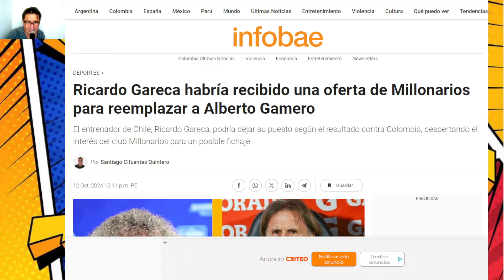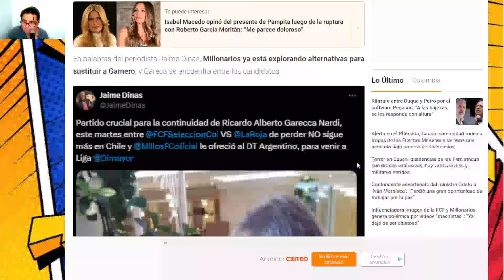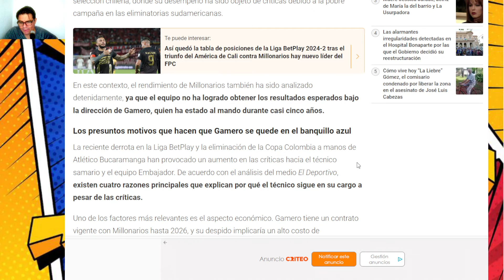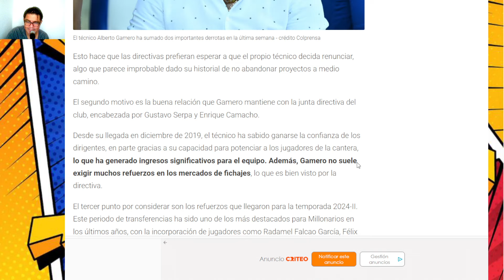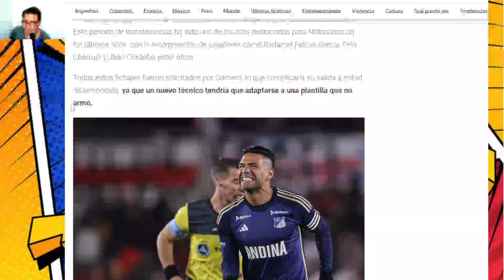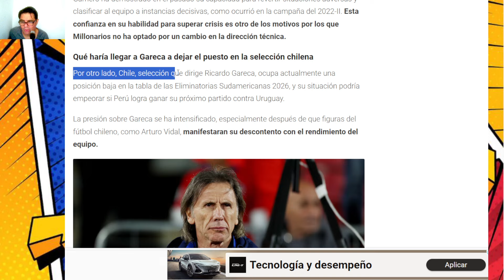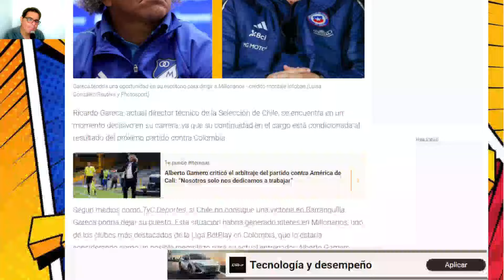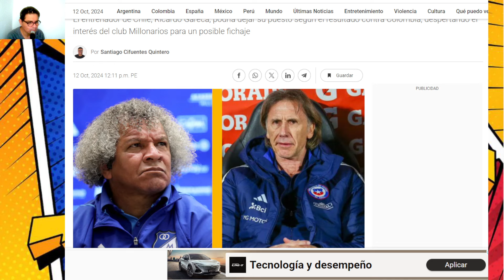🔴🔴 ¿GARECA RENUNCIA a CHILE? ¿A QUÉ EQUIPO SE IRÍA?